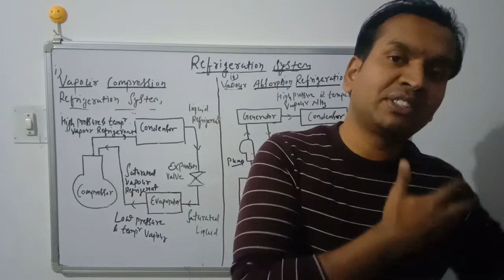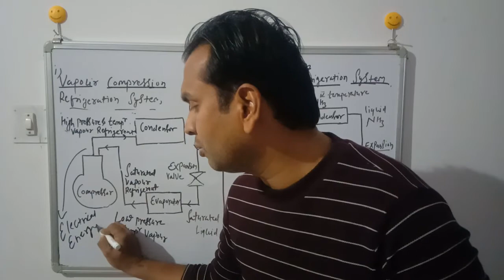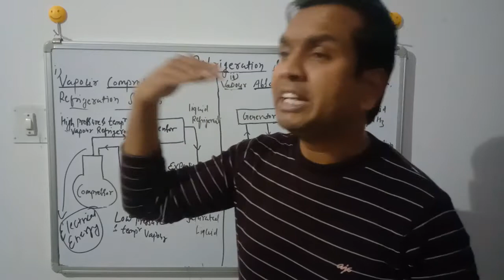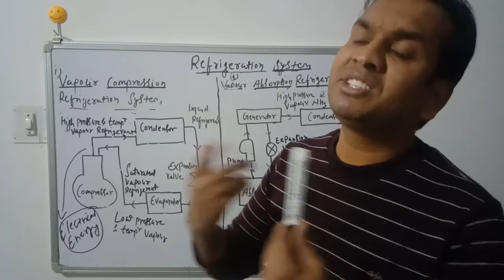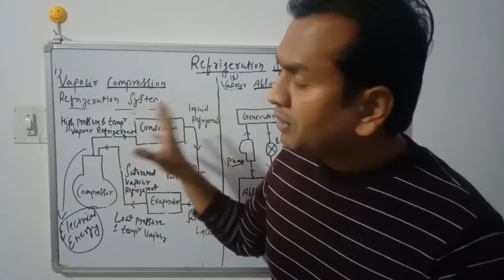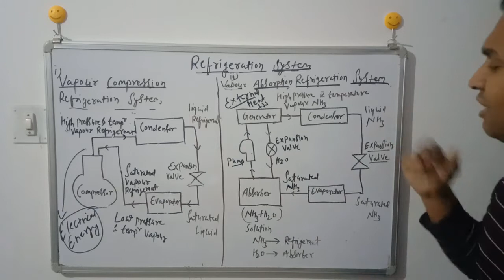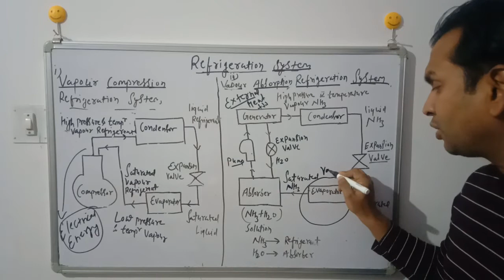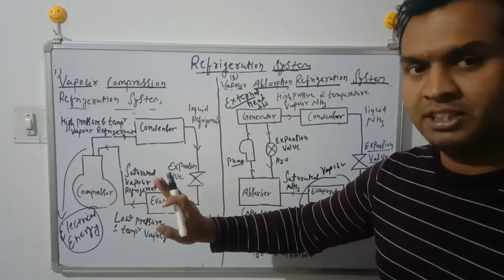Vapour compression and vapour absorption refrigeration system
Discussed various components of VCRS and VARS like compressor, condenser, evaporator,  expansion valve,  Abosorber, Generator,  pump and Refrigerants